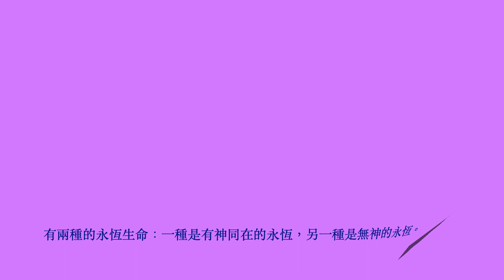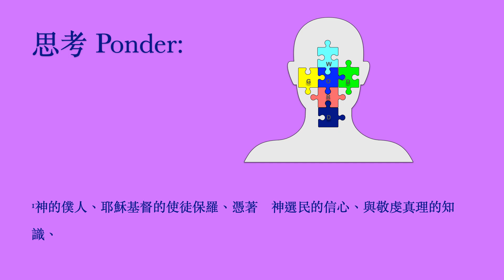永遠的生命（i365 第104天）2.0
秦始皇（約公元前259年至公元前210年）一生醉心長生不老。諷刺的是，按照今天的標準，他在世上的日子卻十分短。
實在的是，沒有人可以永遠活在世上；但生命的本質卻是永恆的。在聖經中，永恆的主題是很明顯的。生命將永遠持續下去乃是事實。有兩種的永恆生命：一種是有神同在的永恆，另一種是無神的永恆。使徒保羅提醒在基督裡的信徒應過敬虔的生活，並且享有永生是他們應銘記的真理。讓我們思考保羅的話。